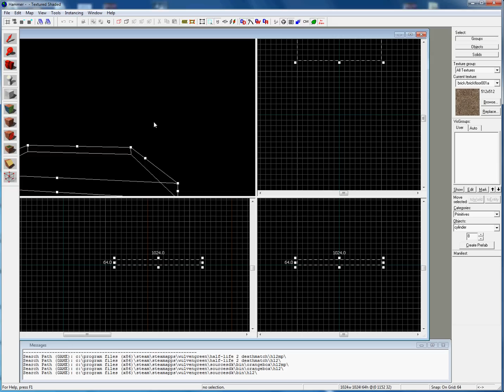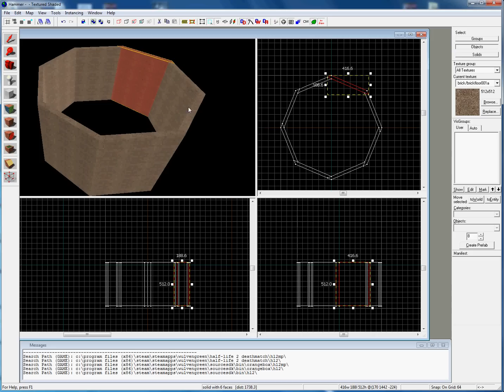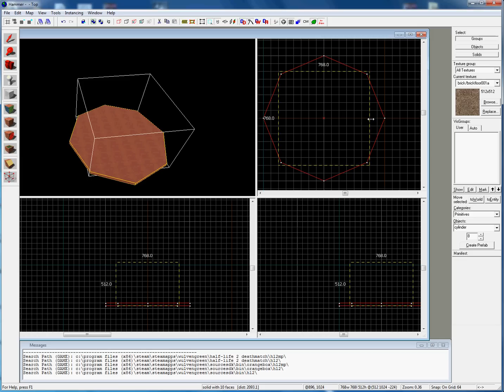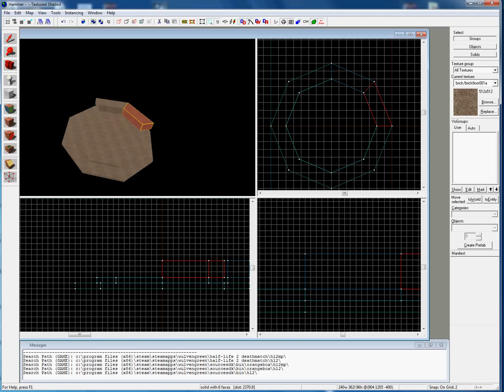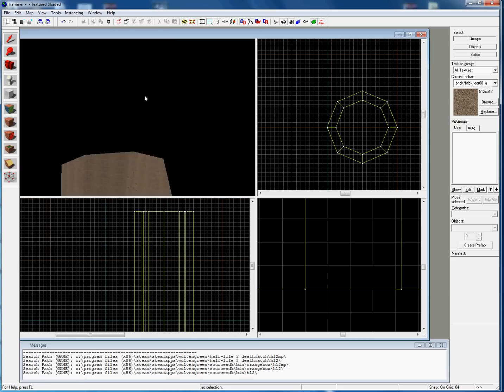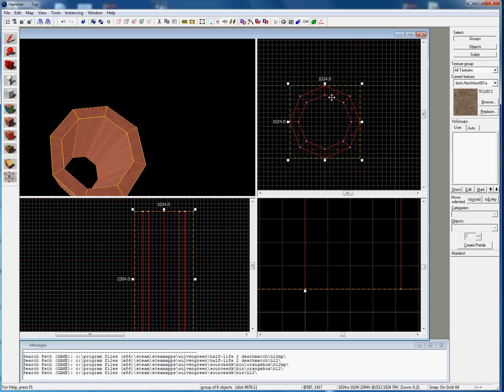Valve Hammer - How to make a tidy tube or tunnel in Hammer Editor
This is just a breif tut on making a tube in Hammer. Slightly more detailed than simple 'make hollow' takes longer, but looks neater and better for texturing afterwards.